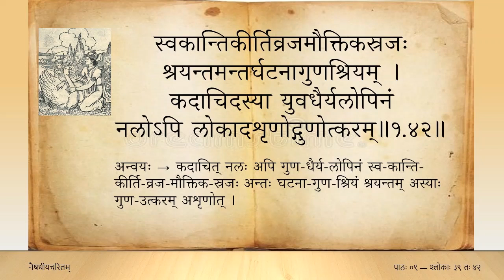नैषधीयचरितम् (Tamil) — सर्गः ०१ — पाठः ०९ — sl 39 to 42 (Naishadhiya caritam canto 1)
मनोरथेन स्वपतीकृतं नलं निशि क्व सा न स्वपती स्म पश्यति ॥
अदृष्टमप्यर्थमदृष्टवैभवात्करोति सुप्तिर्जनदर्शनातिथिम् ॥ १.३९ ॥

निमीलितादक्षियुगाच्च निद्रया हृदोऽपि बाह्येन्द्रियमौनमुद्रितात् ।
अदर्शि सङ्गोप्य कदाप्यवीक्षितो रहस्यमस्याः स महन्महीपतिः ॥ १.४० ॥

अहो अहोभिर्महिमा हिमागमेऽप्यभिप्रपेदे प्रति तां स्मरार्दिताम् ।
तपर्तुपूर्तावपि मेदसां भरा विभावरीभिर्बिभरांबभूविरे ॥ १.४१ ॥

स्वकान्तिकीर्तिव्रजमौक्तिकस्रजः श्रयन्तमन्तर्घटनागुणश्रियम् ।
कदाचिदस्या युवधैर्यलोपिनं नलोऽपि लोकादशृणोद्गुणोत्करम् ॥ १.४२ ॥